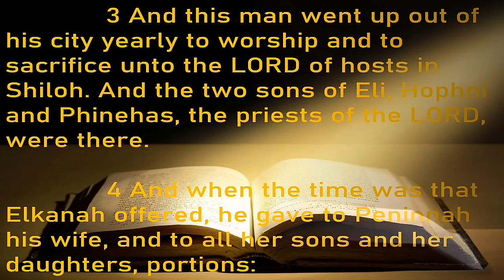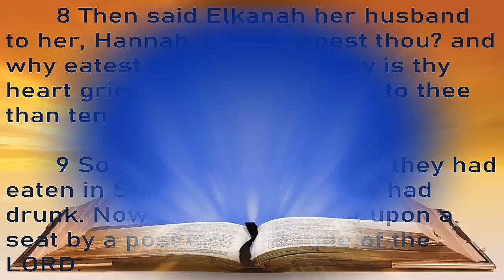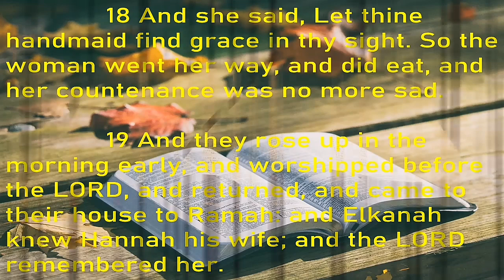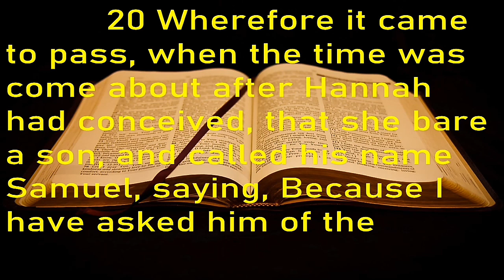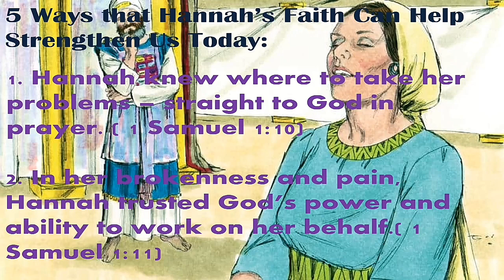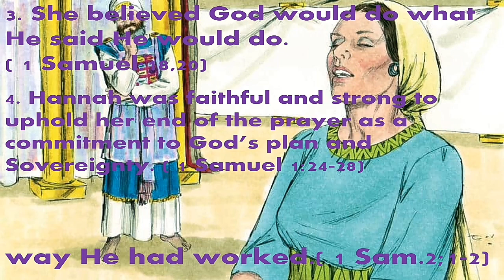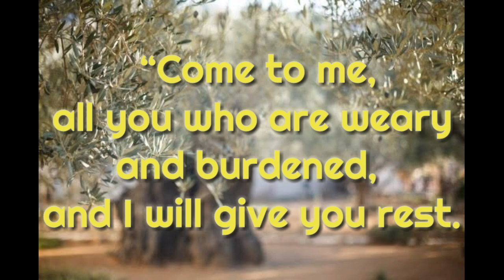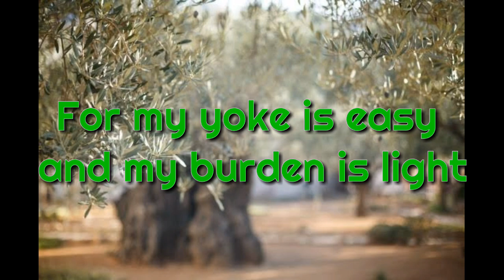PRAY LIKE HANNAH, FAITH LIKE HANNAH!